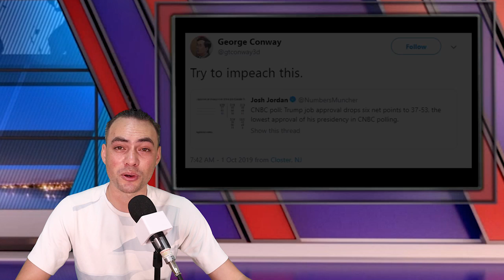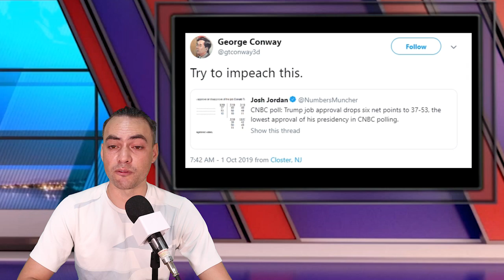Kellyanne Conway's husband Trolls Trump's Declining Job Approval Numbers